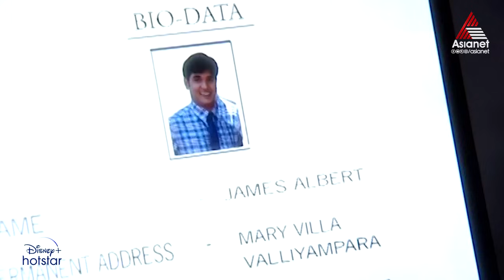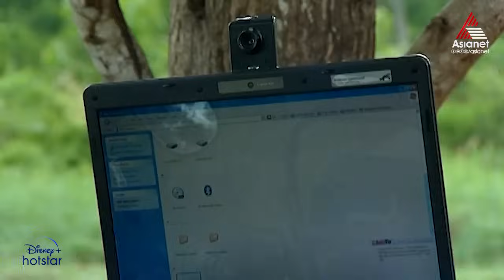Autograph || Episode 140 || Asianet